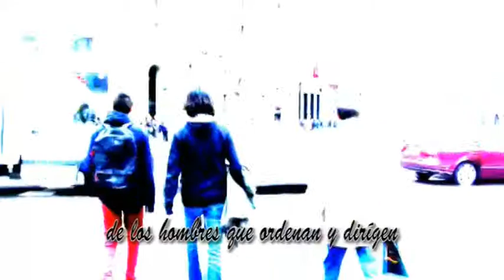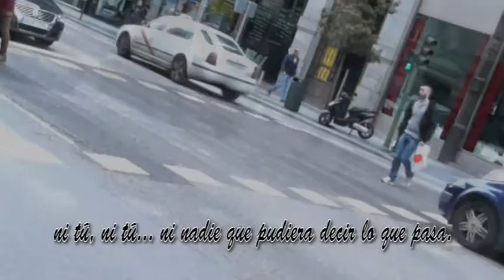"Medios de Comunicacion" [Max Project (J.A.Labordeta)]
Un vídeo-poema basado en una poesía de J.A.Labordeta ("Medios de comunicación"). Un montaje con imágenes urbanas.
Con la voz de Marisol Ardoy.
 Cámara y edición de Max Project.
Vídeo bajo licencia Creative Commons.